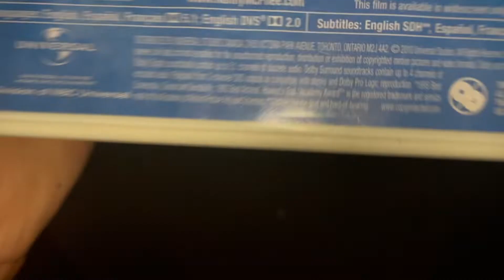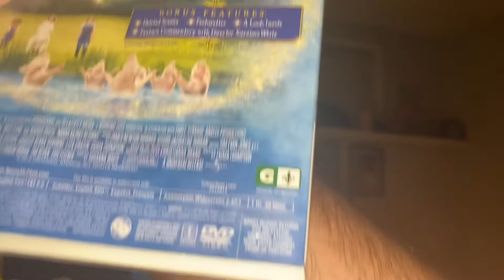Opening to Nanny McPhee Returns 2010 DVD